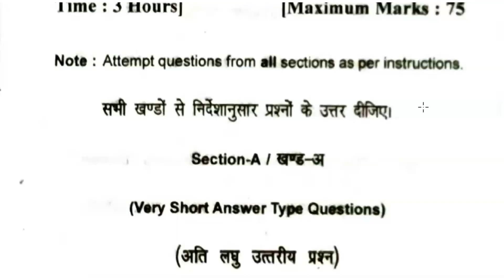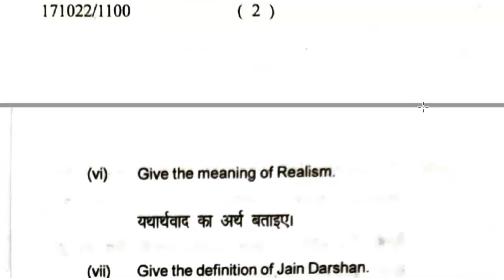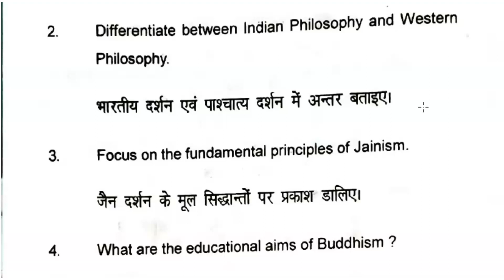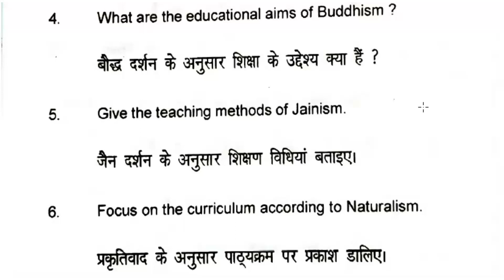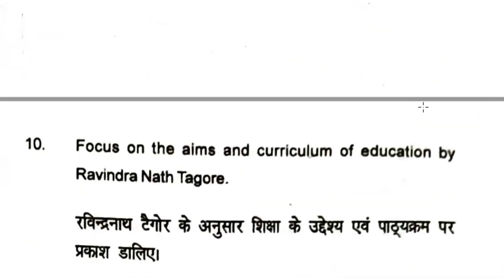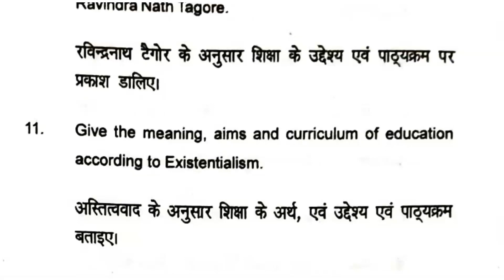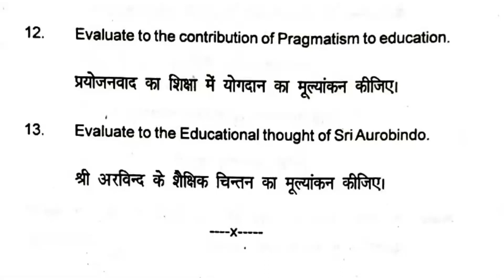Paper MA Education (CBCS) 1st Semester Exam 2022-23 Shiksha ke Darshnik Adhar Paper First